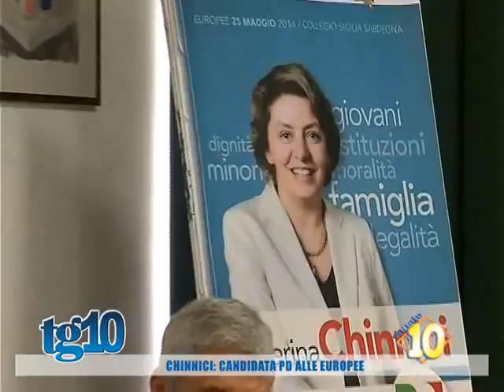Chinnici: Candidata Pd alle Europee del 06 Mag 2014